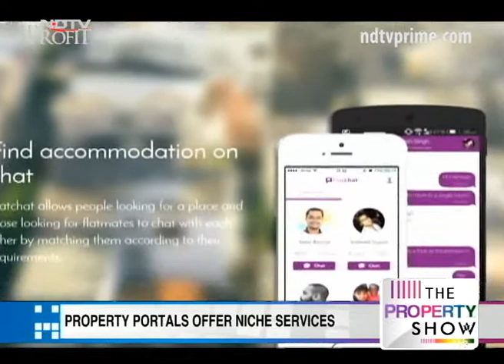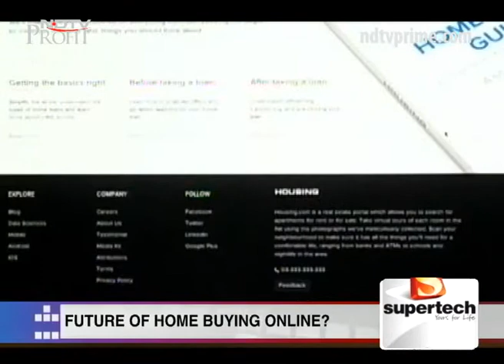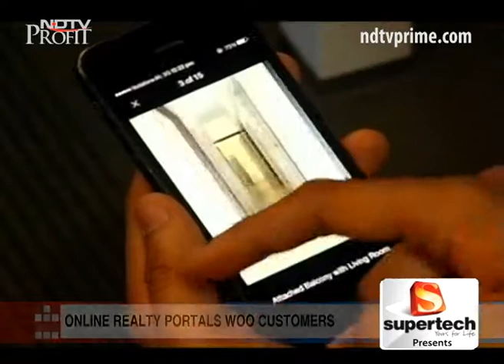Property portals offer niche services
The online property-selling business is seeing the entry of start-ups who are offering out of the box services to woo home-seekers. While those already established in the business have stepped up their game attracting big ticket investments and providing niche offering. Ankita Sinha and Lakshmi Sivadas check out.